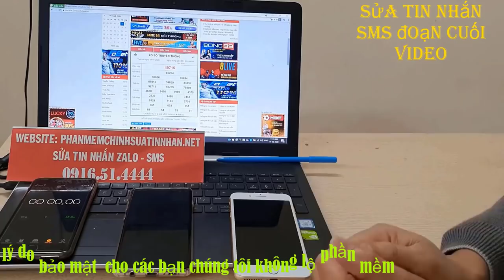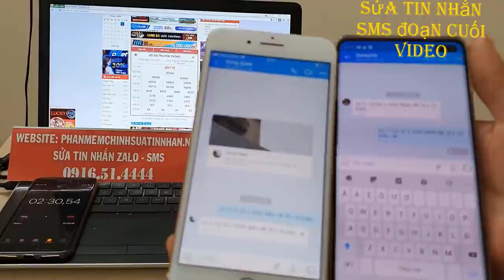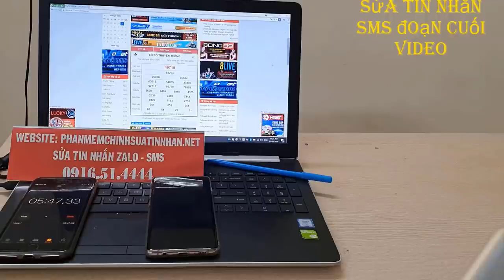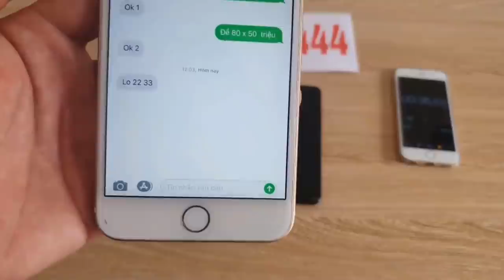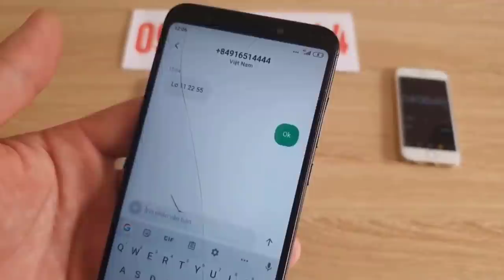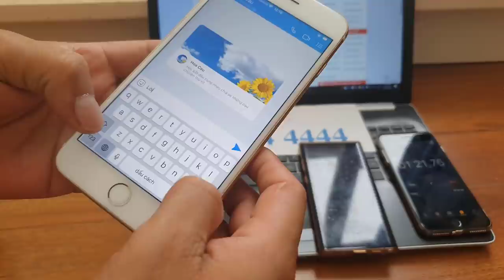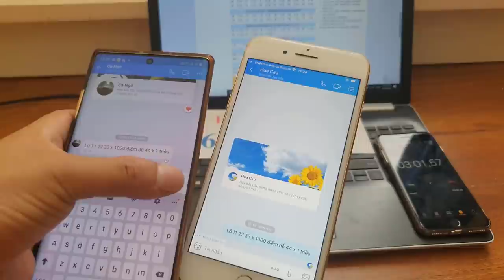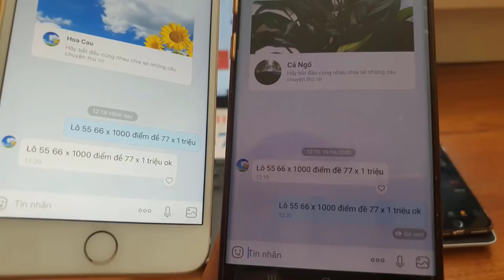phần mềm sửa tin nhắn lô đề || phần mềm sửa tin nhắn zalo